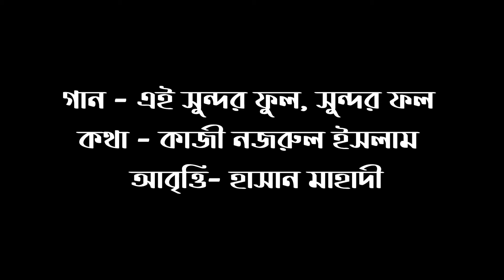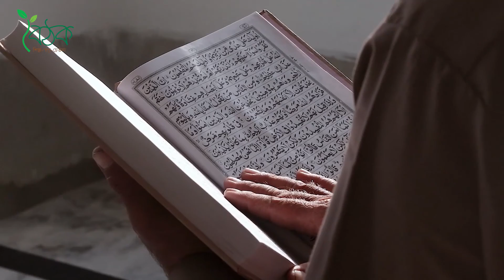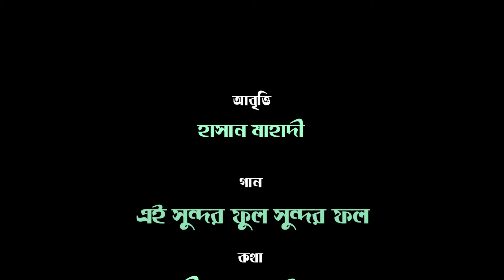এই সুন্দর ফুল, সুন্দর ফল - কাজী নজরুল ইসলাম - হাসান মাহাদী । Hasan Mahadi । বৈঠক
গান -  এই সুন্দর ফুল, সুন্দর ফল
কথা- কাজী নজরুল ইসলাম
আবৃত্তি- হাসান মাহাদী
প্রযোজনা- বৈঠক